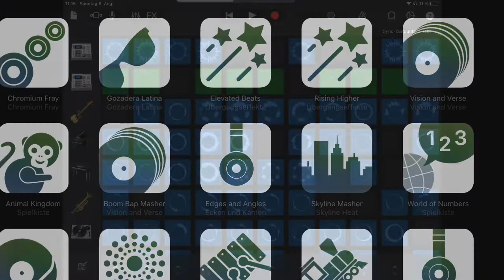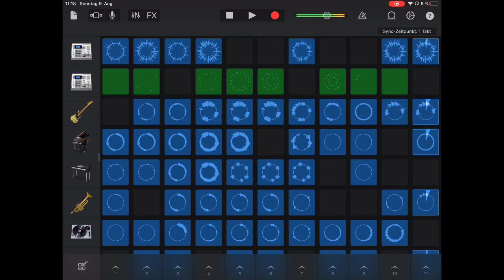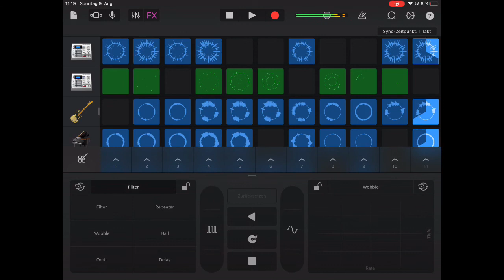Vision and Verse | Classic HipHop Sample Pack | GarageBand LiveLoop Demo